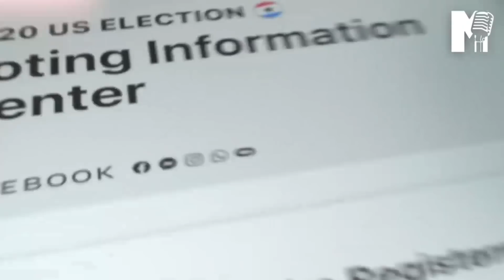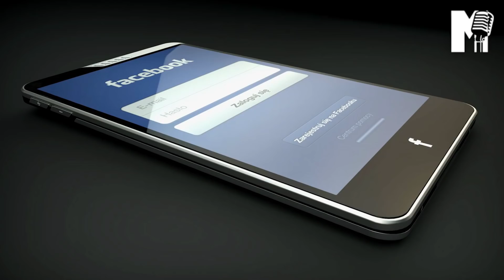XOGTA: Ciidamada Badda Kenya oo Heegan la geliyay, Qorshaha Somalida Islii loo maleegayo & Xogo kale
MARACADDE SHOW:- Halis weyna ayey damacsan tahay dowladda Kenya waxayna heegan gelisay ciidamadeeda badda, iyadoo dooneyso inay weerarto Xeebaha Somalia kadib go'aanka maxkamadda ICJ